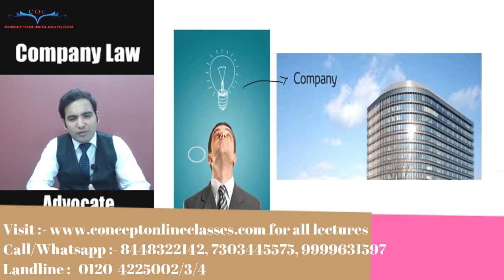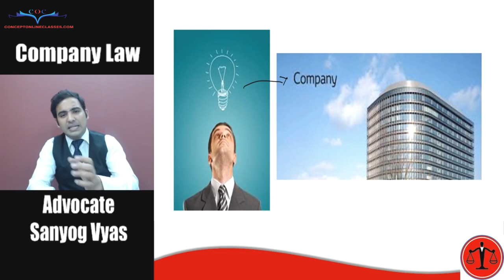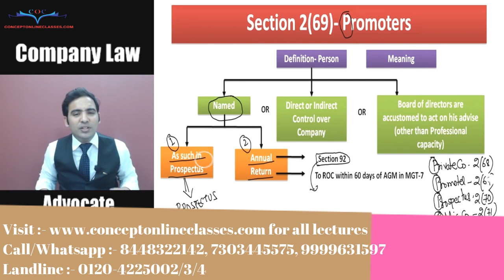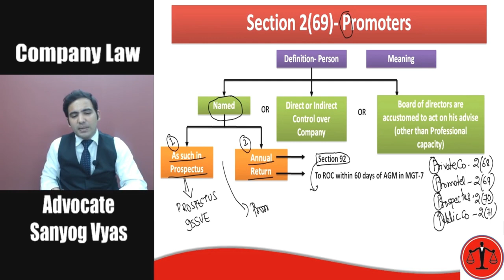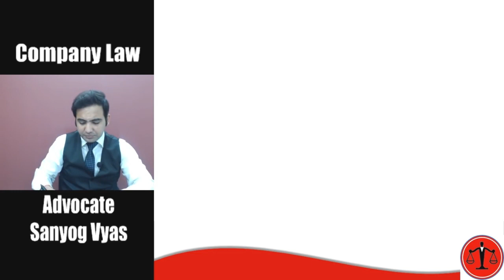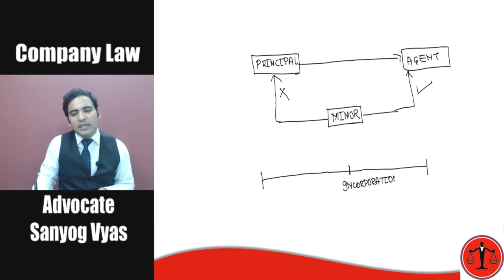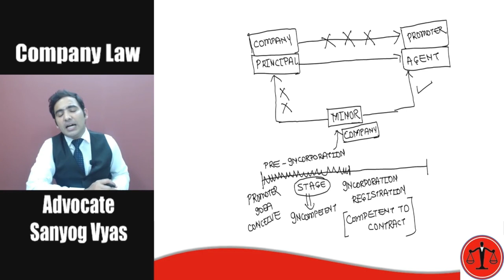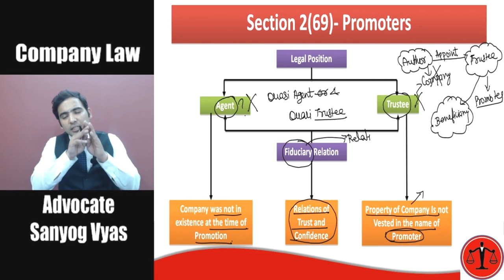Company Law | By Advocate Sanyog Vyas